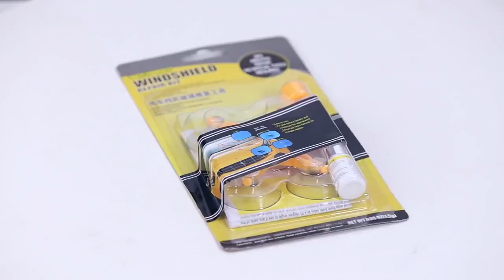auto glass repair tool menjual produk import alat reparasi kaca mobil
glass polish,perbaiki kaca mobil retak,cara menjual produk agar cepat laku,kenapa jualan malah bikin produk anda susah laku - cara menjual produk agar cepat laku,cara mempromosikan produk agar cepat laku,cara memasarkan produk online biar cepat laku,cara mencari produk untuk dijual online,obat jamur kaca mobil,pembersih kaca mobil dari jamur,pembersih kaca mobil buram,pembersih kaca mobil baret,pembersih kaca mobil terbaik,pembersih kaca mobil jamuran,pembersih kaca mobil depan,obat jamur kaca mobil yang bagus,pgj official channel,peluang usaha online,strategi menjual produk,teknik menjual produk,car glass polish
cara perbaiki kaca lcd retak,cara perbaiki layar retak tanpa ganti,perbaiki layar sentuh yang retak,kaca mobil retak,lem kaca retak,lem kaca,jangan lakukan hal ini ketika kaca mobil membeku,referensi membeli lem lcd hp,cara perbaiki layar retak,lem kaca hp retak,cara memperbaiki kaca hp pecah,cara memperbaiki lcd hp retak sangat mudah,cara perbaiki hp retak layarnya hanya dengan uang 15ribu